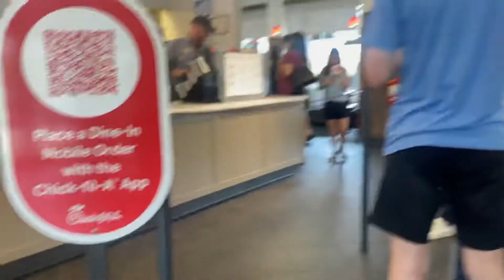Day In My Life: Thursday Vlog ( eating, wax, nails, etc. )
In this day in my life daily vlog we hang out with my sister, there's is some eating content, waxing, and nail appointments.